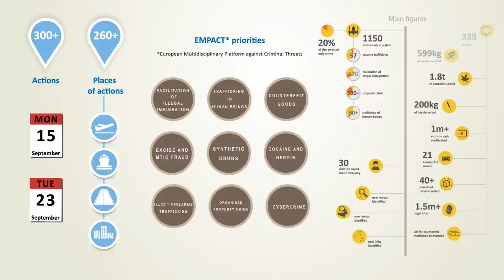Operation Archimedes (EMPACT Drivers)